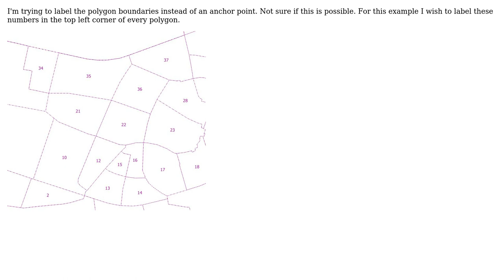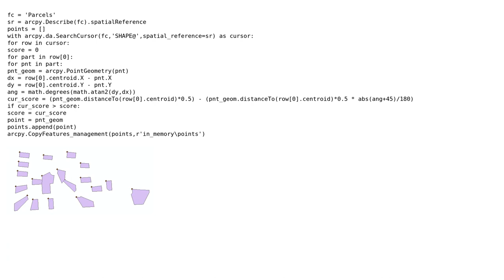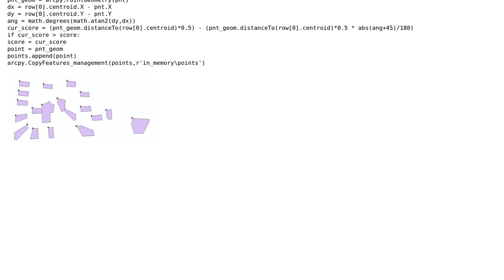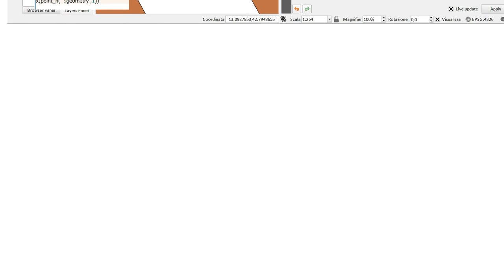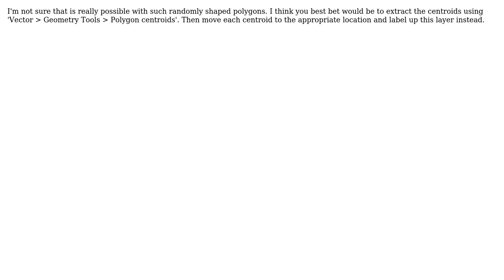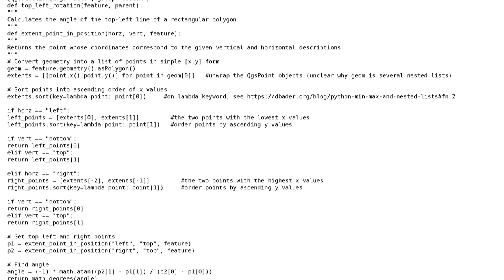GIS: How to place labels in the top left corner of every polygon? (6 Solutions!!)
GIS: How to place labels in the top left corner of every polygon?

With thanks & praise to God, and with thanks to the many people who have made this project possible! | Content (except music & images) licensed under CC BY-SA | Music | Images & others | With thanks to user underdark user Tamas Kosa user pigreco user phloem user Knightshound user jburkhart user Hydrographer user Douwe Vermeer and the Stack Exchange Network Trademarks are property of their respective owners. You are responsible for your own actions.